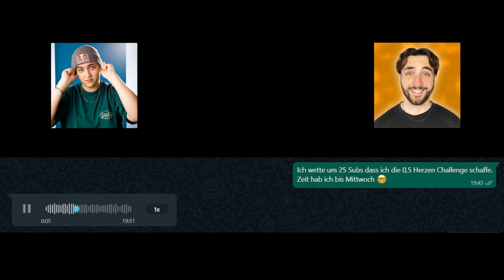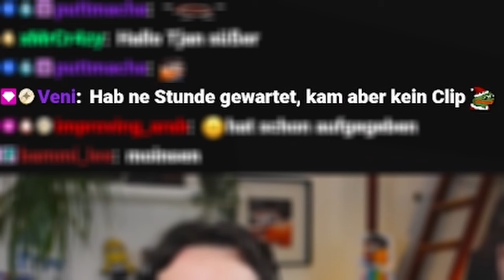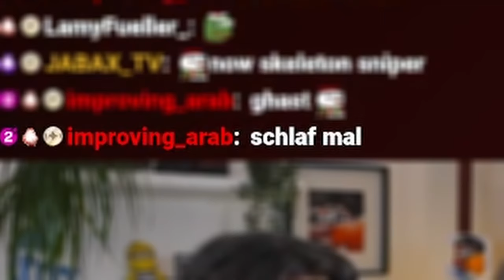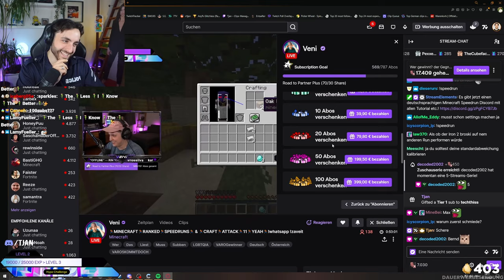Die 100€ WETTE gegen @VeniCraft ... 🤑 (Halbe Herz Challenge)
↪ Die halbe Herz Challenge ABER als WETTE gegen @VeniCraft ! Schaffe ich es, die Challenge zu bezwingen, bekomme ich von Veni 25 Subs (also 100€), schaff ich es nicht, bekommt er von mir 25 Subs. Viel Spaß!
Haut gerne mal Feedback rein, ob ihr eher kürzere oder längere Videos wollt!